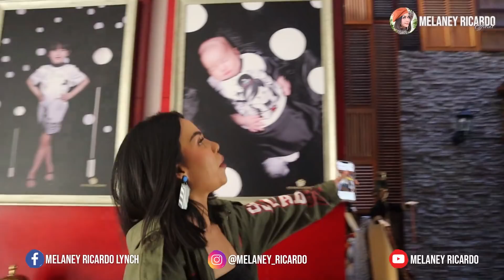EXCLUSIVE! HATI KE HATI! USSY & ANDHIKA "Apapun yang dikatakan orang! Aku tetap respect suamiku!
Hai guys... welcome back in my youtube channel, kali ini aku mau ngajak ngobrol ussy dan andhika nih, kira kita kita bakal bahas apa ya? selengkapnya di tonton sampai habis ya guys!